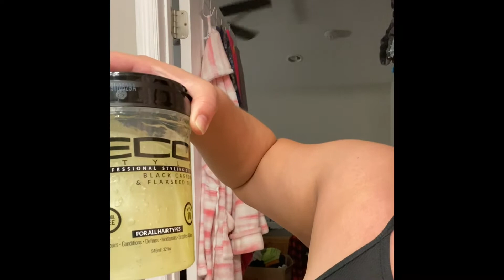My First Time Doing Ankle Braided Ponytail